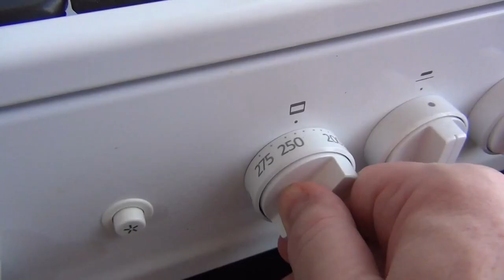Шарлотка с яблоками. Классический рецепт. ВКУСНЕЙШИЙ ЯБЛОЧНЫЙ ПИРОГ в духовке.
Простой и быстрый рецепт приготовления шарлотки с яблоками. Яблочный пирог по этому классическому рецепту получается пышный, сладкий и очень вкусный. Отличное блюдо к чаю или кофе. Всем рекомендую приготовить!!!

ШАРЛОТКА РЕЦЕПТ
Ингредиенты:
4 яйца;
Стакан муки;
Стакан сахара;
Сахарная пудра 1 ч.л.
Масло (маргарин)
Как приготовить шарлотку
4 яйца взбить с 1 стаканом сахара и 1 стаканом муки. Яблоки помыть, почистить от кожуры, нарезать кусочками. Форму для выпекания хорошо смазать маслом или маргарином, выложить яблоки, посыпать корицей, залить смесью из взбитых яиц, сахара и муки. Выпекать в духовке, разогретой до 180 градусов, 30 минут. Шарлотку переложить на тарелку, дать остыть и посыпать сверху сахарной пудрой.

Так же Вы можете посмотреть другие видео на канале KindrasLife